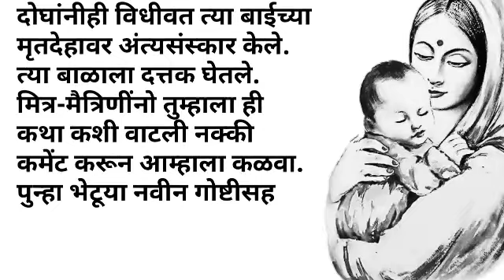आज ही तिचा आत्मा बाळासोबत राहतो... | हृदयस्पर्शी कथ | मराठी गोष्ट ।